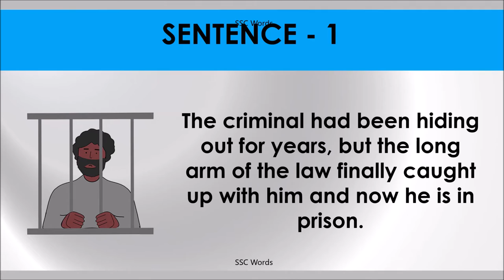LONG ARM OF THE LAW Idiom 1599 # Meaning and five sentences # SSC Words